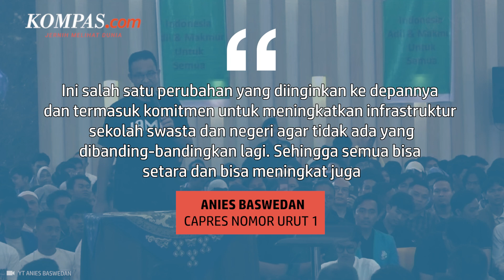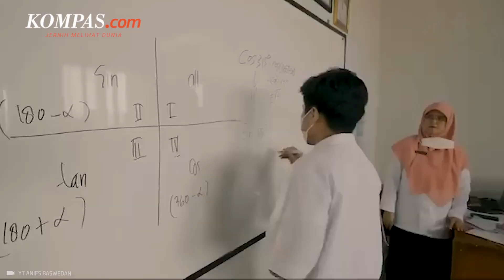Anies Janji Hentikan Diskriminasi Sekolah Swasta, Layak Dapat Fasilitas seperti Sekolah Negeri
Anies Baswedan berjanji menghentikan diskriminasi terhadap sekolah swasta saat kampanye di Jambi, pada Kamis (14/12/2023).

Dia mengatakan sekolah swasta layak dapat fasilitas selayaknya sekolah negeri.

Hal inilah yang harus diubah menurut Anies. Ia ingin sekolah swasta mendapatkan perlakuan setara dengan sekolah negeri.

Penulis : Jaka Hendra Baittri
Penulis Naskah: Dariz Kartika
Narator: Dariz Kartika
Video Editor: Juan Carman
Produser: Dandy Bayu Bramasta